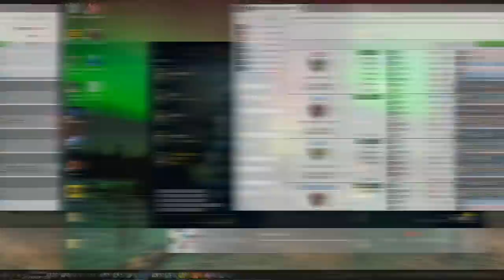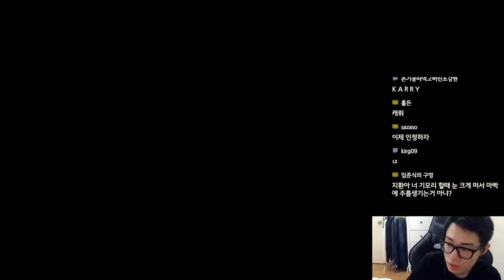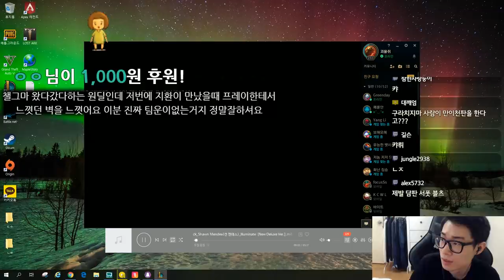그랜드마스터 원딜 기강 다지기